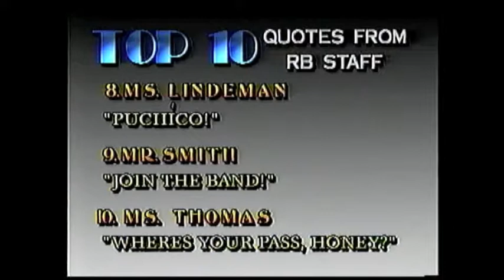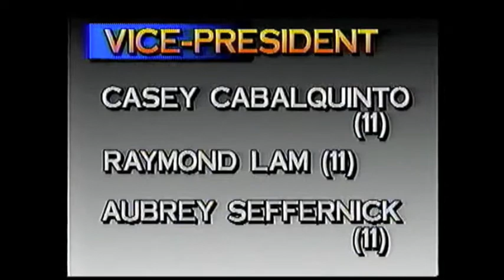RBTV (Rainier Beach H.S. TV) - 1995 ASB Candidate Debates (May 1995)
Host: David Wu /
Co-Host: Dotstry Jackson /
Recorded Live in the Rainier Beach H.S. Library / May 1995